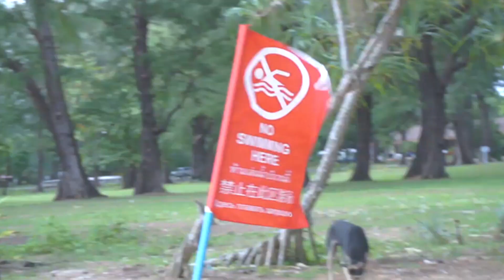แคมป์ปิ้งทะเล ภูเก็ต กางเต้นท์ ทำSofa ทรายรอบกองไฟ" จาก TikTok ไปเที่ยวกัน Camping Phuket Part 2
ที่เที่ยวมีจุดกางเต๊นท์ได้ นอนเย็นสบายแม้ไม่ใช่หน้าร้อน
ทะเลไม่ว่าฤดูไหนก็เที่ยวได้ตลอดปี ทำโซฟาจาก